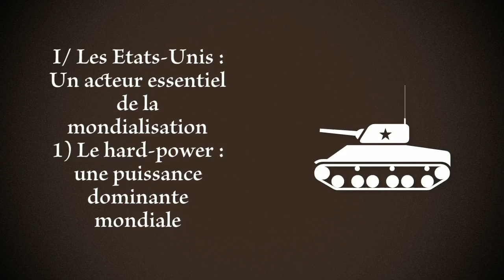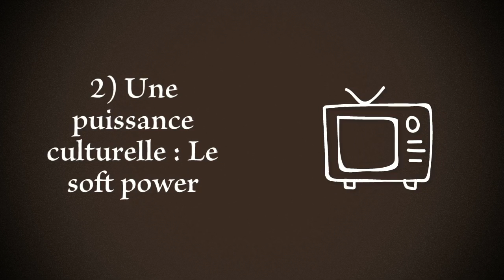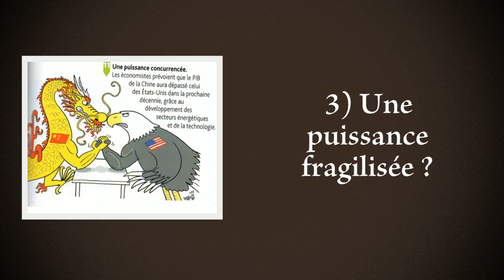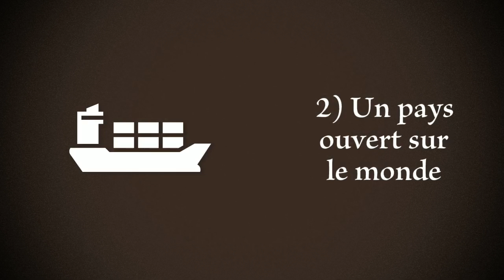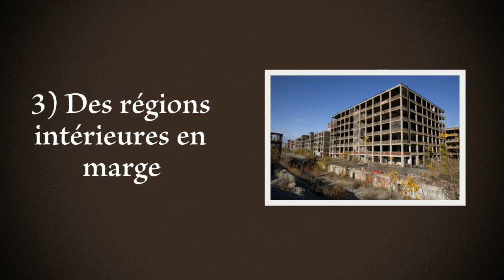4e Géo / L'adaptation du territoire des Etats-Unis aux nouvelles conditions de la mondialisation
Voici une vidéo de révision sur le chapitre de géographie de la classe de 4e : "L'adaptation du territoire des Etats-Unis aux nouvelles conditions de la mondialisation."